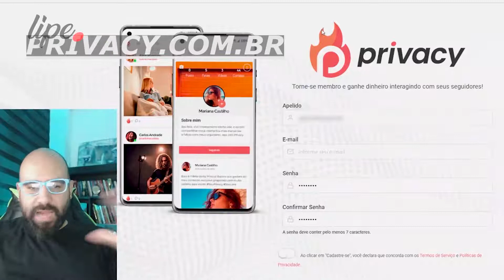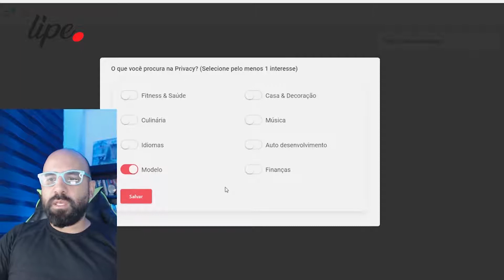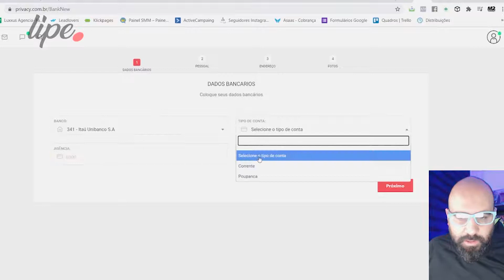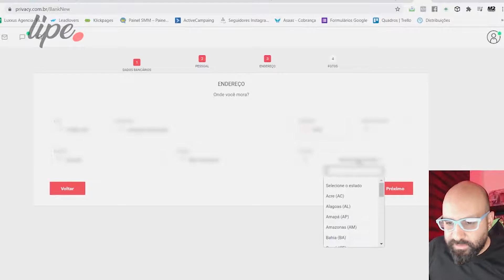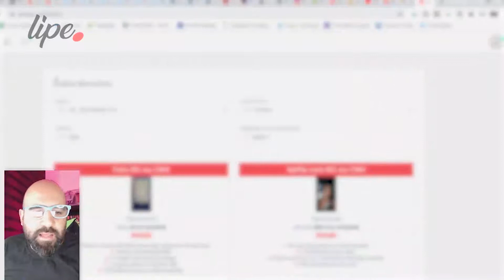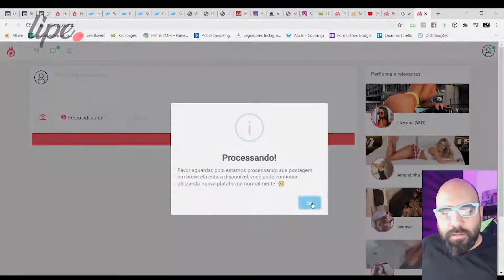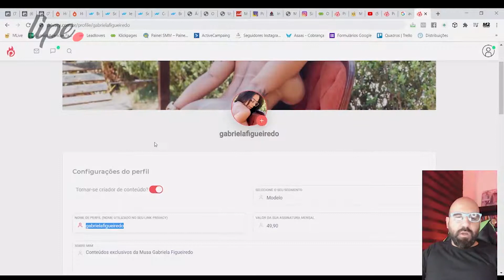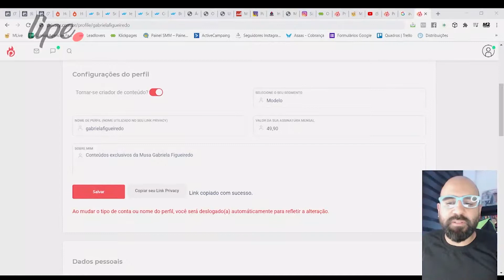Como ganhar (muito) dinheiro vendendo seus conteúdos (fotos e vídeos) na internet. Conheça o Privacy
Nesse vídeo eu ensino como fazer o seu cadastro no sistema Privacy (O novo Onlyfans nacional) para vender seus conteúdos online de forma simples, fácil e rápida!